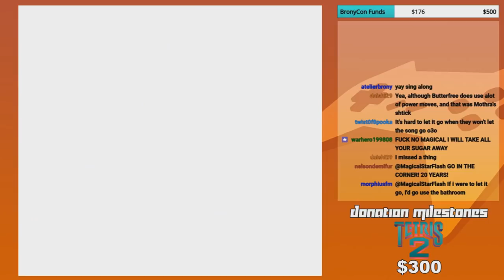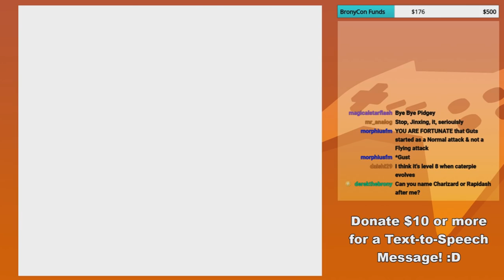GoldenFox Plays Pokémon Yellow Pt. 4